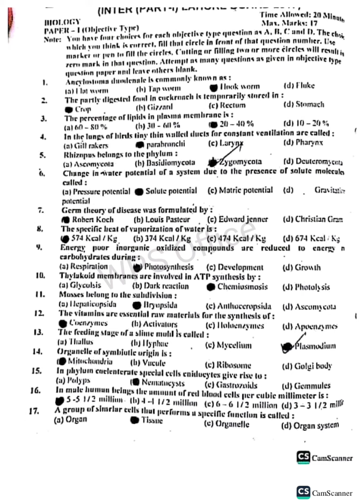1styear biology past papers solved mcq for all Punjab board